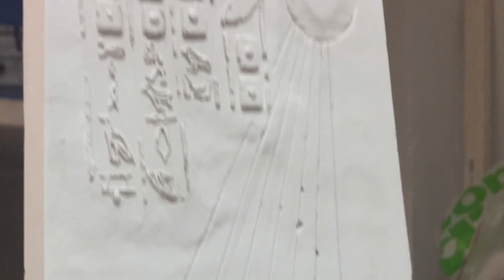Throne of Joseph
This video is about the making of theThrone Of Joseph
Art by Zalmen Glauber